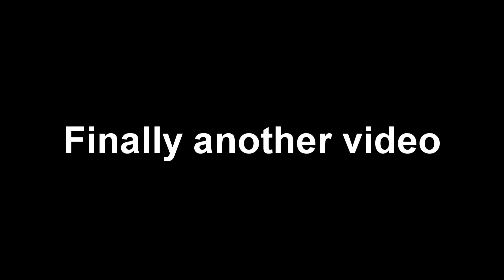Finally Another Video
should have uploaded about 4 of these by now but i just couldn't bring myself to upload anything that wasn't at least somewhat interesting.